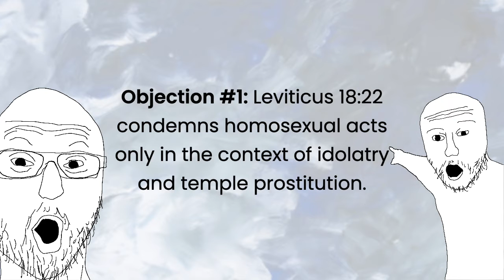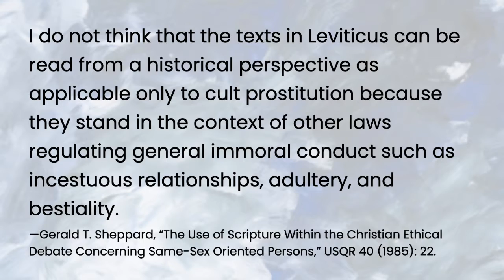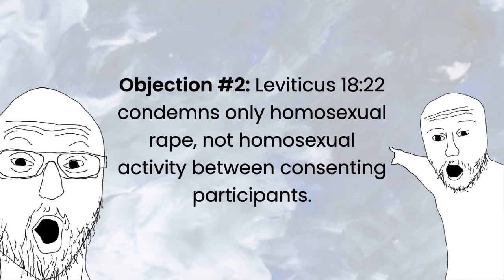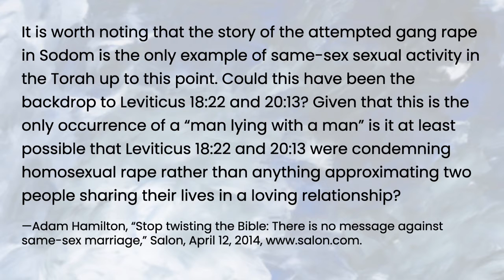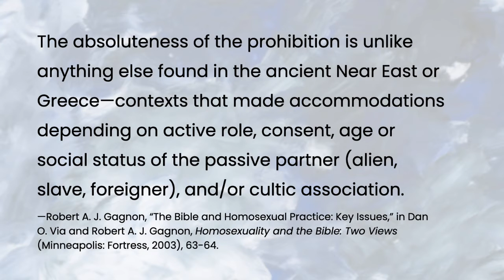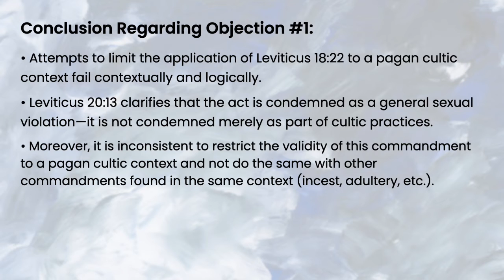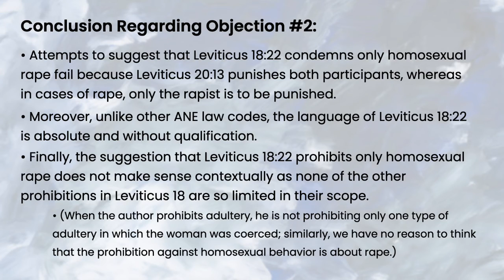Yes, Leviticus 18:22 prohibits Homosexual Behavior: Answering Objections from Progressive Christians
Progressive Christians, such as Rev. Brandan Robertson and others, insist that Leviticus 18:22 has been broadly misunderstood and that it does NOT in fact prohibit homosexual behavior. I address their objections in this video.